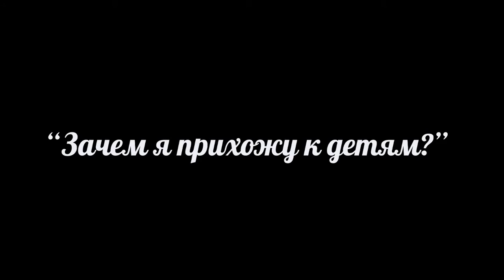[2016.12.12] Багрова Светлана Ивановна: "Зачем я прихожу к детям?"